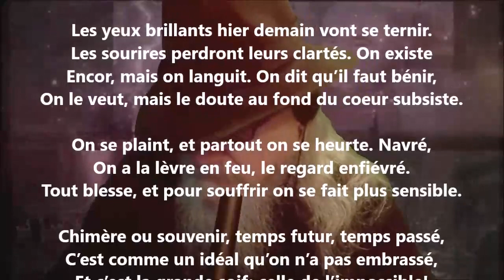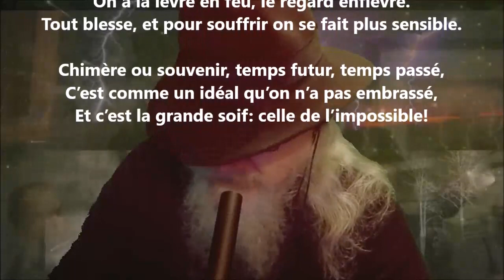Soupir II - Louisa Siefert lu par Yvon Jean